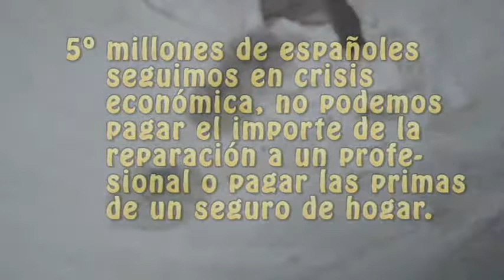Reparar fácil humedades interiores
Reparación fácil de agujeros, desconchados y humedades a causa
de goteras en este caso.
En este vídeo, veremos lo fácil y poco costoso que es, reparar los daños causados por una gotera en una habitación, dejándola lista
para pintarla.